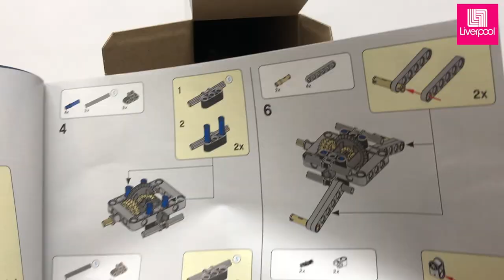LEGO Technic Porsche 911 RSR ► Juegos Juguetes y Coleccionables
armando el LEGO Technic Porsche 911 RSR
¡Adéntrate en el mundo de las carreras de resistencia GT con el Porsche 911 RSR!
Bueno para toda la familia Hecho en México